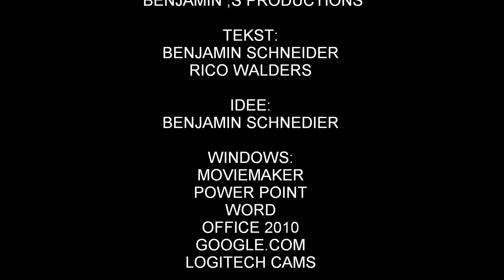RECLAME BENTHUIZEN HALLOWEEN